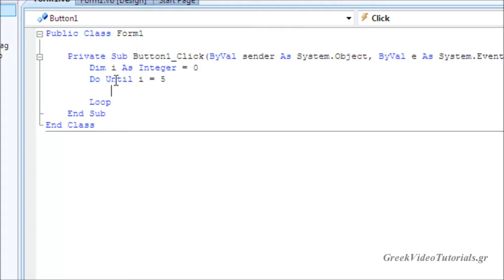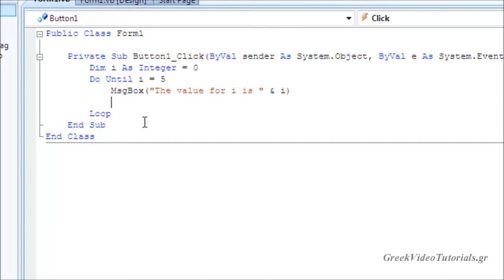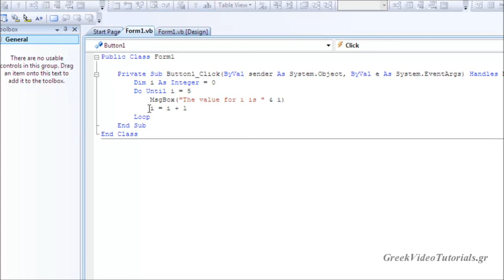Visual Basic Tutorial 9 Greek